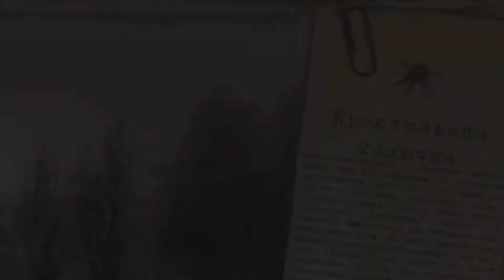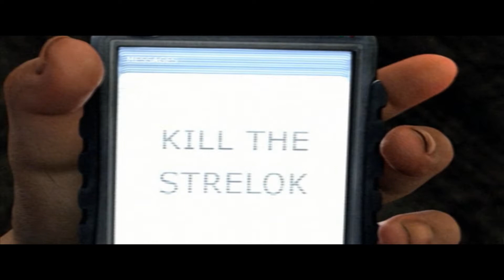Мысли Сталкера NLC6 Начало Часть 1 (Пробуждение)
Очнувшись я не понимал что со мной произошло лишь помню как меня торговец нашёл и .
P.S Сделал много ошибок по привычке)